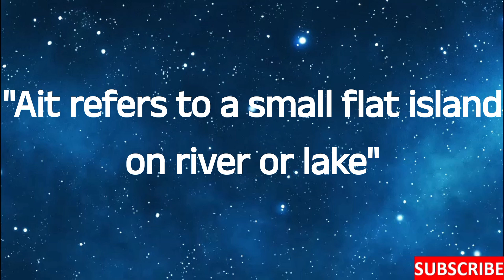Ait: One Word Definition: What is Ait?